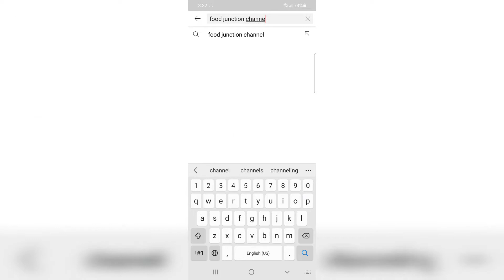Bread Cheese Pudla | Cheesy Pudla Sandwich | Recipe | BY FOOD JUNCTION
Ingredients  :-

Gram flour  :  1 cup
Red Chilli powder  :  1/2 tspn
Turmeric powder  :  1/4 tspn
Dal ka masala  :  1/2 tspn
Salt  :  to taste
Bread slices  :  4
Cheese cubes  :  3
Onion  :  (chopped)
Cabbage  :  (chopped)
Capsicum  :  (chopped)
Corn  :  (boiled)
Chat masala 1/4 tspn
Chilli flakes 1/4 tspn
Butter  :  as per requirement

Pudla sandwich recipe,Chilli sandwich recipr,Soft pudla sandwich recipe,How to make pudla sandwich recipe,Trebding pudla sandwich recipe,Bombay famous pudla sandwich recipe,Besan pudla recipe,Mumbai famous pudla sandwich recipe,Pudla sandwich recipe by food junction,Cheese pudla recipe,Tasty and healthy evening snack recipe,Healthy kids snacks recipe,Tasty and healthy breakfast recipe,Full of energy breakfast recipe,Pudlarecipe,Famouspudlarecipe,Healthypudlarecipe